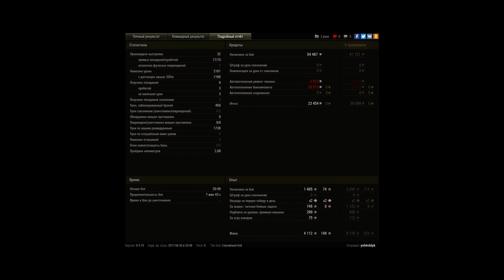Type 62, Заполярье, Стандартный бой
Игрок: ynblmblpk [STPAX]